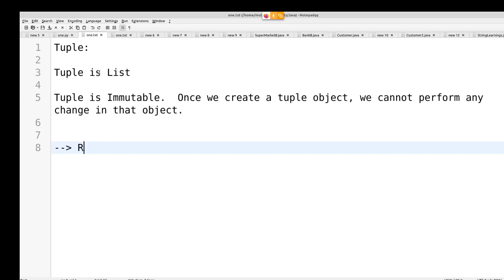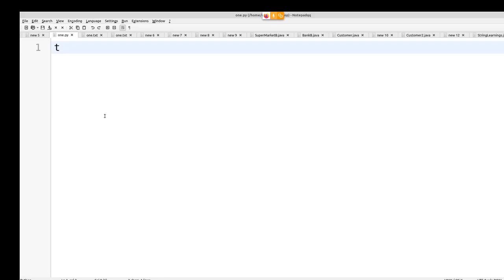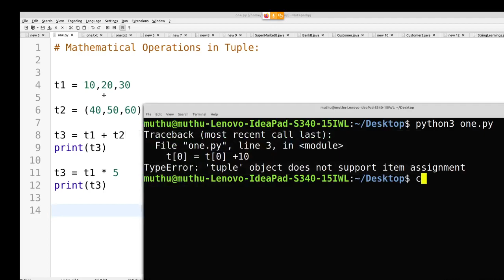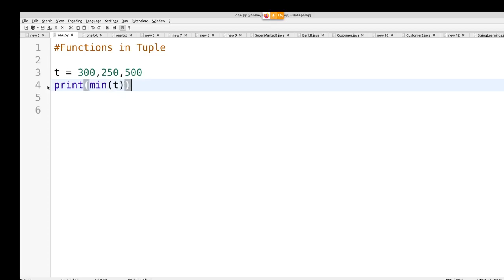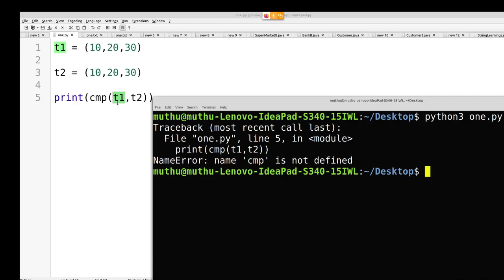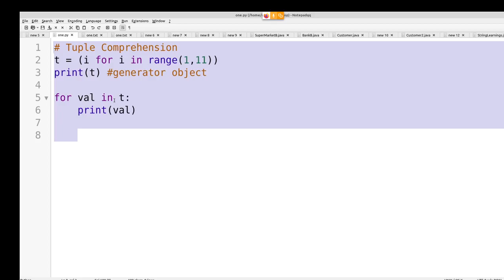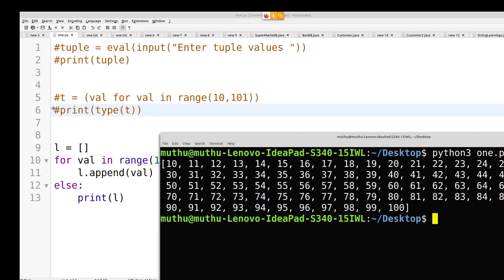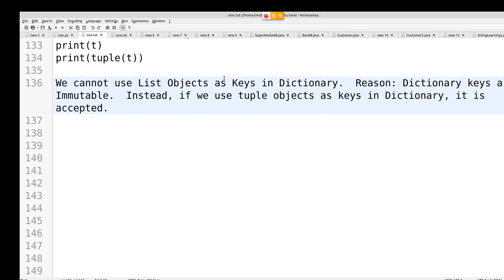Python in Tamil - Tuple in Tamil - Muthuramalingam - Payilagam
Python Tuple in tamil.

1) +2 python
2) python in Tamil for beginners
3) Django 1.11 python 3.6.3 tutorial
4) python 3 Video in tamil